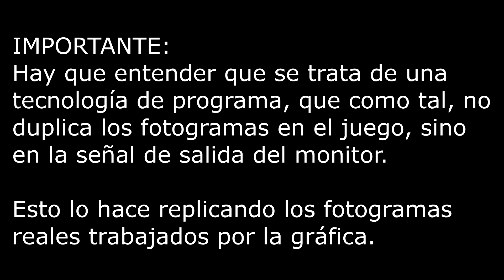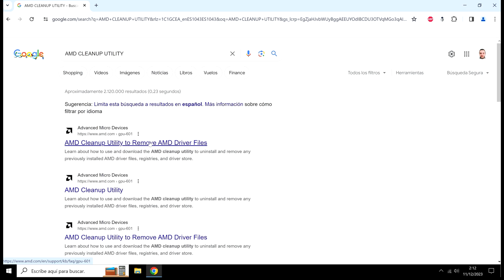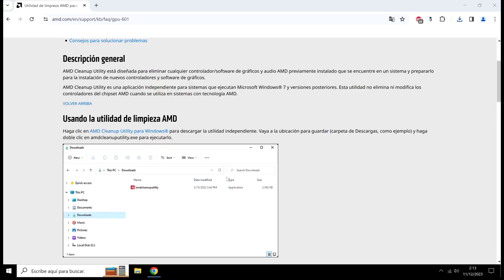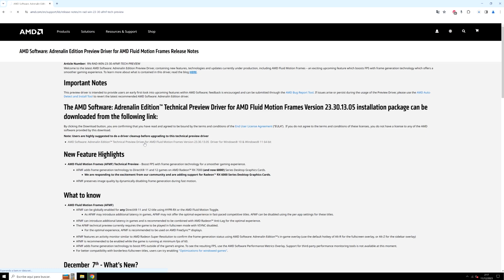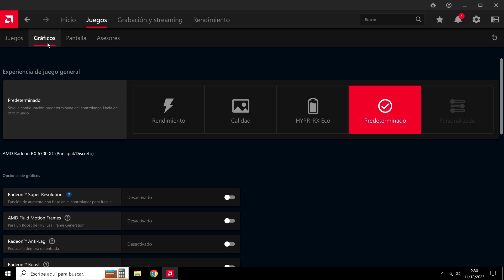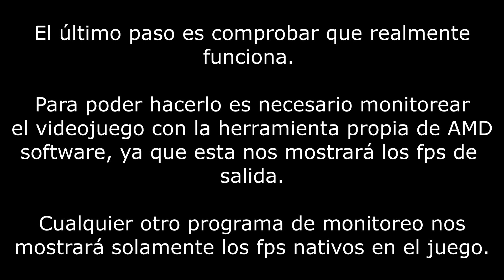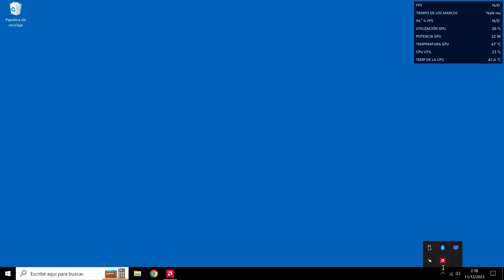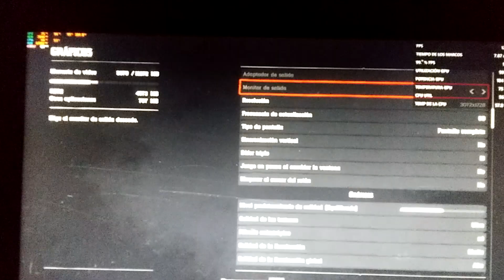Duplica los FPS en videojuegos con AMD Fluid Motion | Aumenta x2 los fotogramas | AFMF vs DLSS y FSR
En este vídeo os explico en qué consiste la nueva tecnología amd Fluid Motion Frames, que nos proporcionará una experiencia de juego doblemente fuida, cumpliendo con algunos requisitos.
Además, expongo las diferencias de esta, respecto a dlss de nvidia y fsr de AMD.
Por último, muestro el proceso de instalación del controlador gráfico en fase beta , que contiene afmf , y hago una prueba de rendimiento monitoreando redDeadRedemption2 simultáneamente con MSI aftherburner (que nos muestra los fps en el juego), y la herramienta de monitoreo de AMD software (que nos muestra los FPS de salida en pantalla).